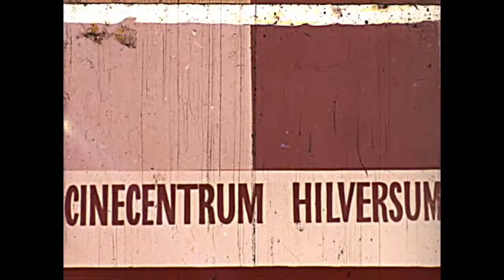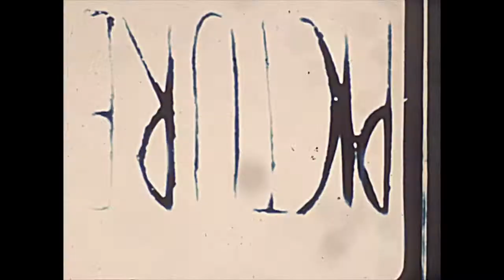Kinetophone - Seas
Seas, a music video made out of 100% Groningen AudioVisual Archive (GAVA) footage to our latest Kinetophone song.
Edit: René Duursma
Many thanks to GAVA and all the filmmakers donating their collection for the greater good.